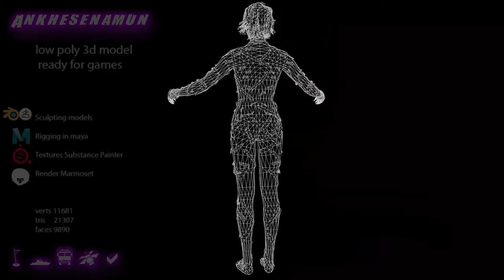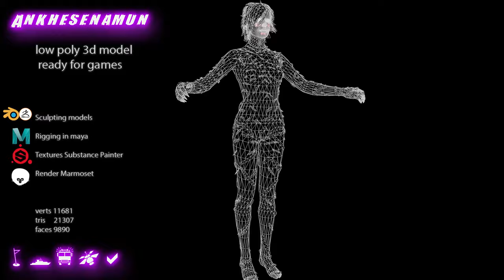Ankhesenamun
Low poly model of the character Ankhesenamun.
Perfect for games, such as Medieval Fantasy, Survival, RPG.
The model is fully ready for use in the unity. High-poly model made in blender and Zbrush. Skeleton in maya.
Rigging - Controllers from Maya 2017 Built-in controller skinning all the bones.
faces 9890  verts 11681  tris 21307